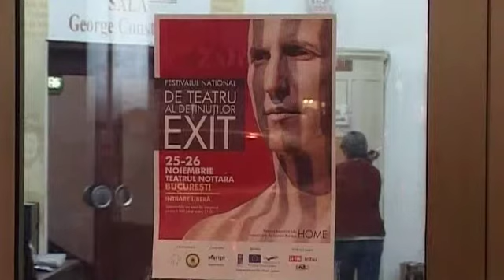2009 11 26 festivalul de teatru al detinutilor bucuresti